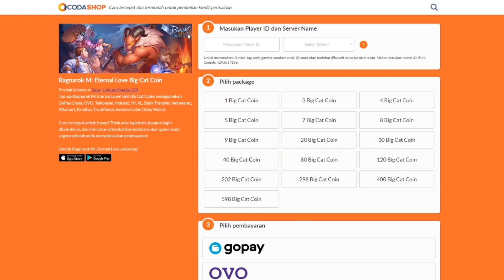SKILL JOB SPIRIT WHISPERER ! RAGNAROK ETERNAL LOVE !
Yang Mau Tau Keseharian Gua Bisa Follow Gua Nih !

Thanks